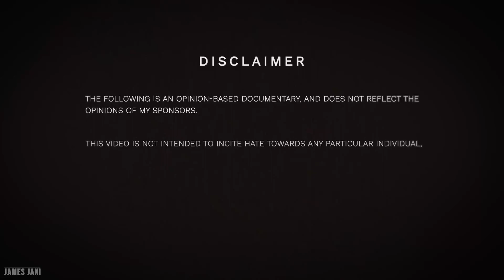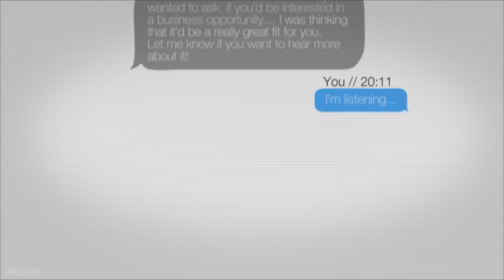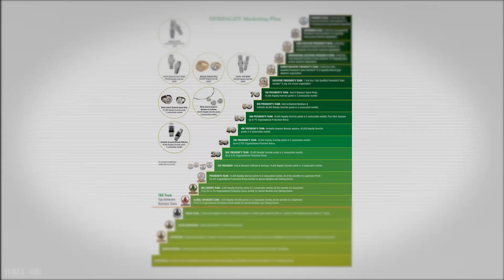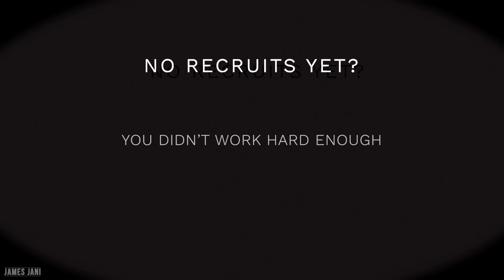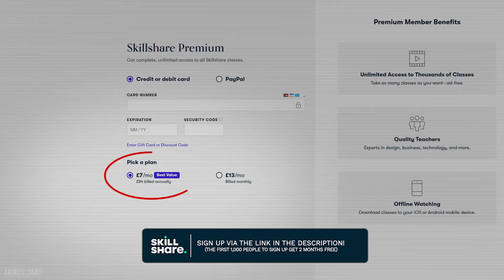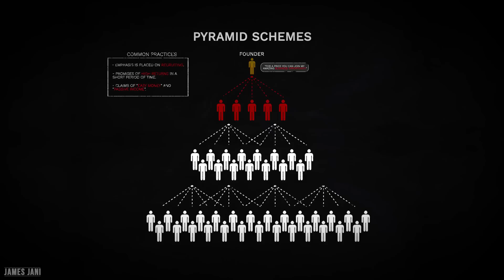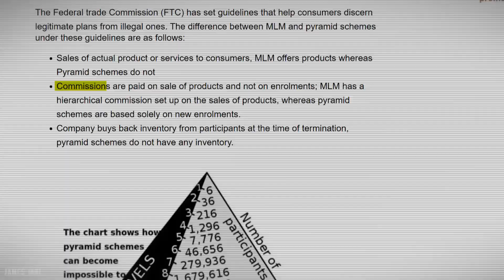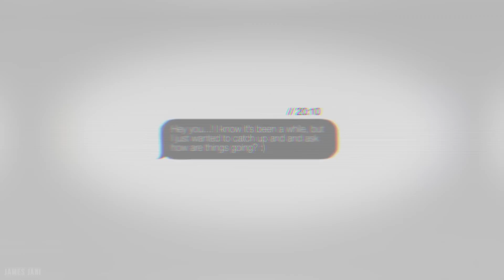MLM - Multi Level Marketing - Truths and lies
The question is often asked whether MLM is an opportunity or a disadvantage.?